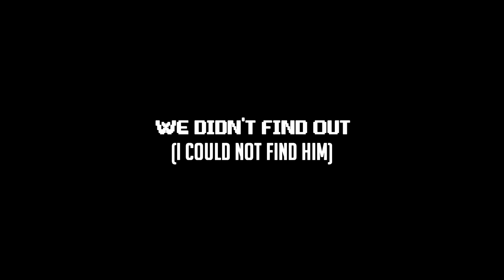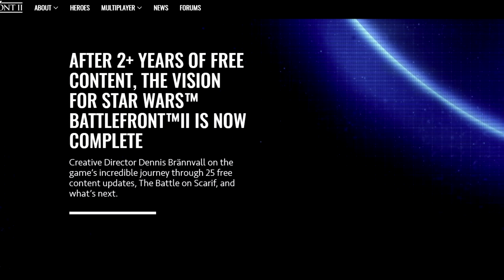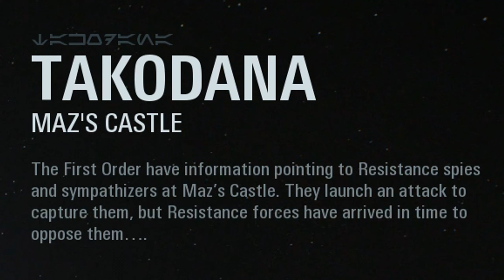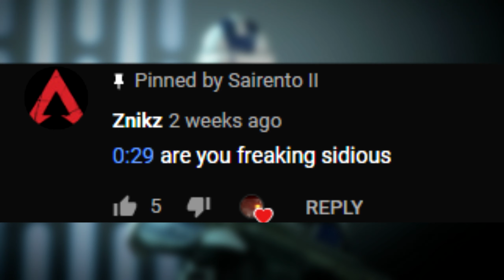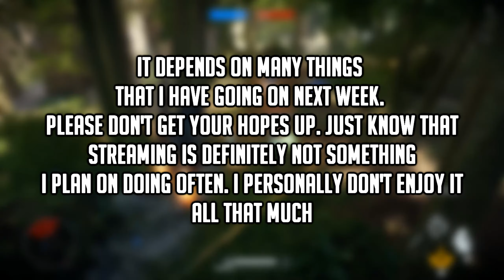Rey Skywalker Charges Into The Battlefield... (Star Wars Battlefront 2)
Have a good day. Peace Out!

►Support-A-Creator Code
Sairento_II

♫ Outro Music ♪
►Teflon Sega - Bloom